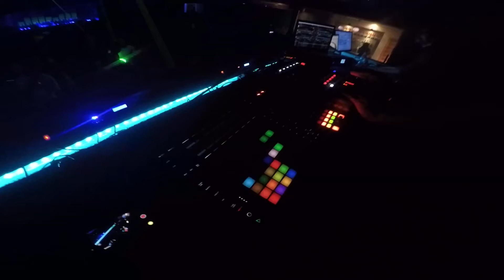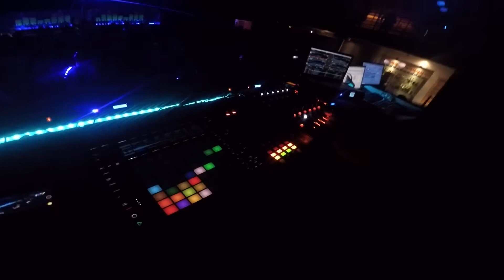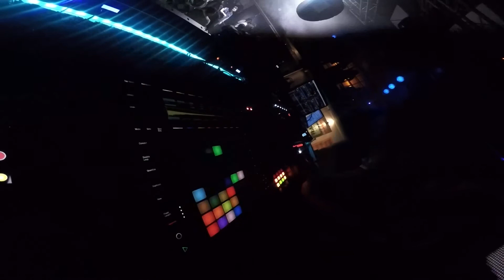Siles @ Seven - Barraca Showcase